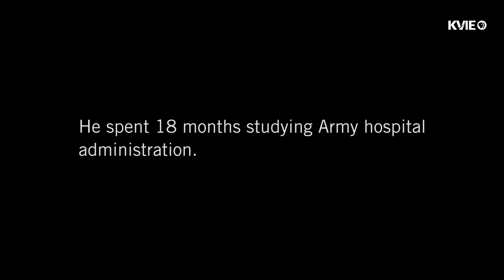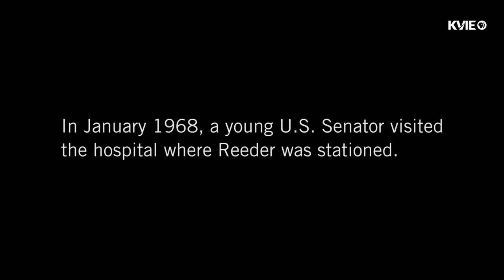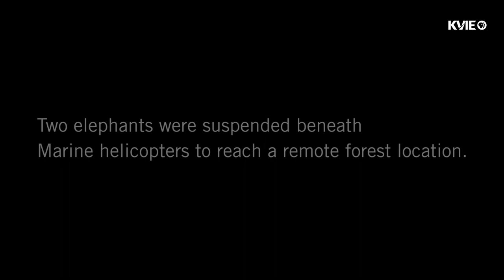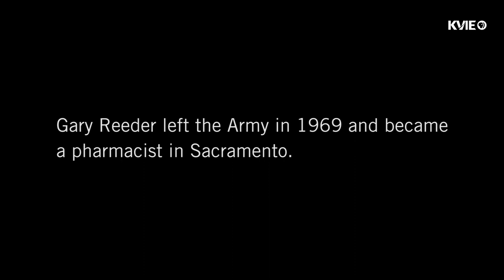My Vietnam War Story: Gary Reeder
Gary Reeder was drafted into U.S. Army in 1966. He never imagined he’d become part of what was one of the Vietnam War’s most unusual operations. Reeder was part of Senator Ted Kennedy’s plan to create a logging industry with the help of two elephants airlifted to a forested area in South Vietnam.

In concert with Ken Burns’ documentary, The Vietnam War, KVIE is sharing narratives of immigration, service, and volunteerism from our region. These 14 stories are published online as part of an oral history collection, available to the community.